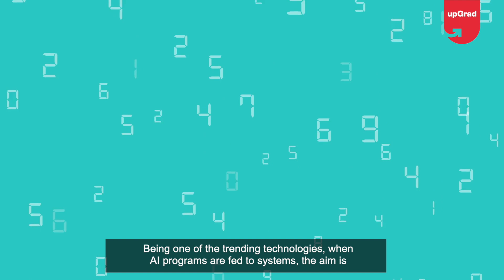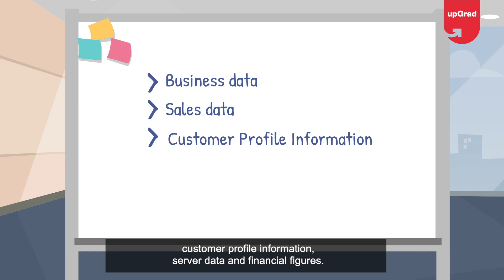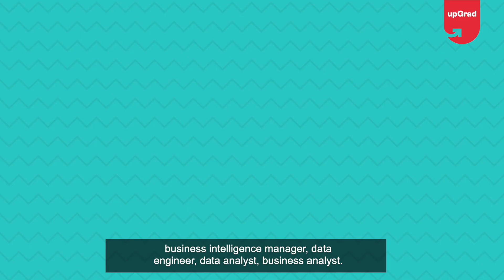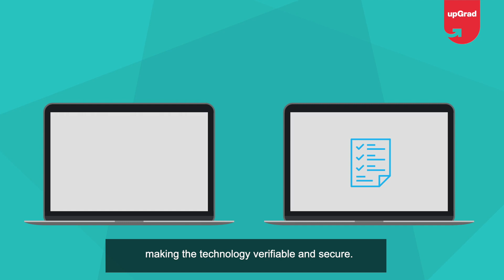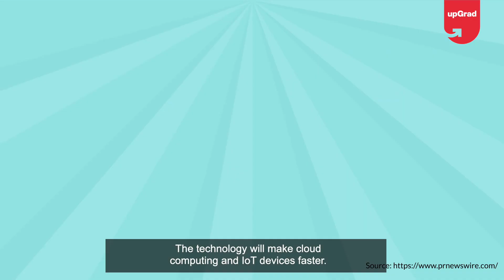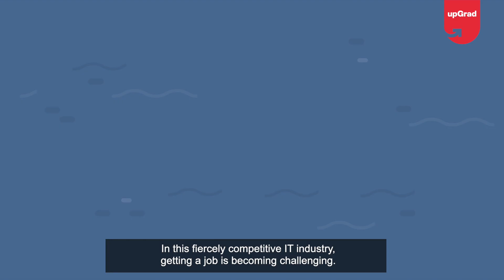Top Trending Technologies in 2021 | upGrad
Technology is evolving rapidly, so you must stay up to date with the latest technology concepts to be a successful IT professional.

🟢 Get industry-updated insights every week from domain experts - Check out our free masterclasses
🟢 Wish to get started with your upskilling journey? Schedule a free counselling session

With an 85% program completion rate, a robust tech platform, an outcome-based learning approach, industry-relevant curriculum, strong mentorship, and placement support, upGrad has established its position as the leader in the Indian education system and is well on its way to accomplish their Vision of powering career success for every member of global workforce as their trusted lifelong learning partner.

upGrad has on-boarded over 30,000 paid learners while impacting more than half a million individuals, globally. IIIT Bangalore and upGrad’s collaborated program of PG Diploma in Data Science is India’s first-ever PG Diploma to be recommended and validated by the National Association of Software and Services Companies (NASSCOM) and government-approved National Occupational Standards (NOS). upGrad received the ‘Best Education Brands’ award by Economic Times in 2018, Most Innovative Companies in India' by Fast Company in 2017 and has made it to LinkedIn’s ‘Top 25 Startups’ two years in a row in 2018 and 2019, and in 1st position in 2020.